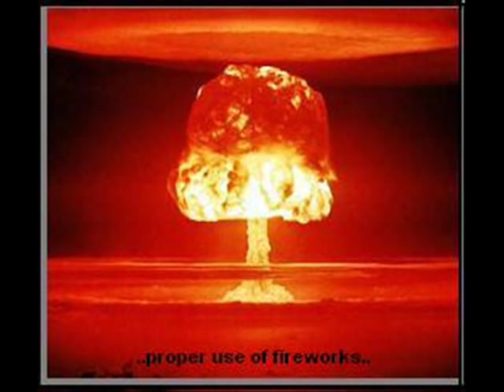Xns - Perfect Mistake ! (You know me song)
Peace of Mind 4 you all... this song was played with good feeling inside. I really hope that you feel what I felt when i was playing this mindwave... love and re